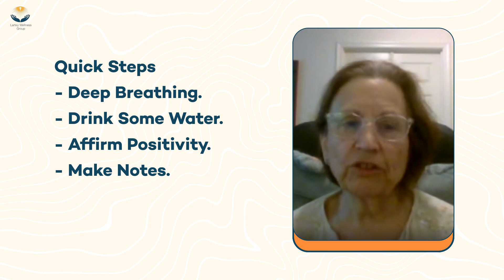What It Feels Like To Lose Everything: Lartey Healing Episodes EP. 1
In this powerful and emotional short film, we dive into a dramatized therapy session that explores the depths of childhood trauma and the healing journey. Through raw and heartfelt performances, we aim to shed light on the impact of early experiences and the path to recovery. Join us as we navigate the complexities of trauma and discover the strength and resilience within.